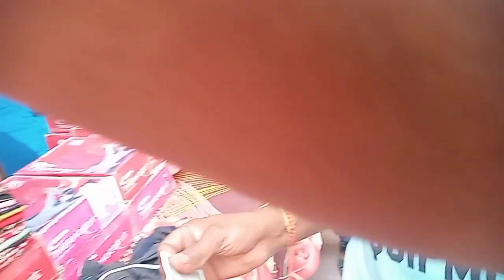গুৱাহাটীৰ শেষৰটো দিন ।আহিব সময়ত বহুত বেছি বেয়া লাগিছিল 😥